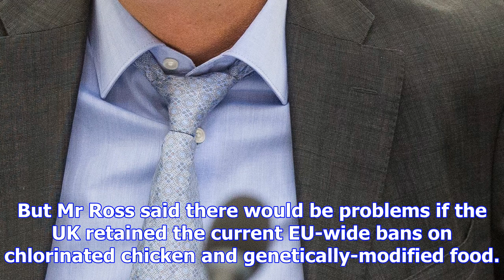Don't let the eu dictate brexit, us warns britain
Britain must avoid too much compromise with the EU over the Brexit divorce deal if it wants a speedy...